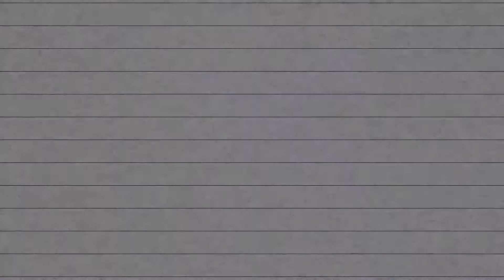MOST HIDDEN - NOMOREBEGGIN' (OFFICIAL VIDEO) PROD. BY DA' PROFESSOR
NOMOREBEGGIN'... 3rd single from Most Hiddens Debut Album 'DIAMONDS'